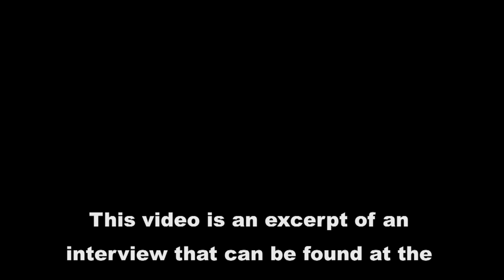Ron Robertson-Swann in conversation with Paul McGillick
In this excerpt from his longer interview, Ron discusses his time working for Henri Moore